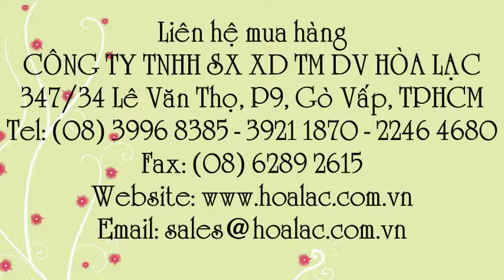Gạch thủy tinh hoa văn bọt biển